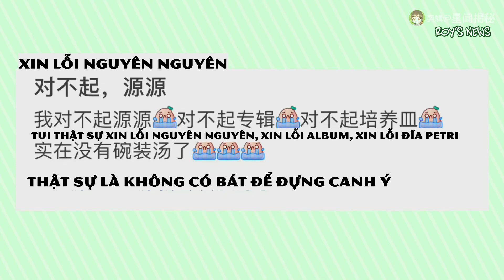[Vương Nguyên - Tiểu thang Viên tương ái tương sát]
Tôi chuẩn bị đĩa petri cho các em trồng cây mà các em lại lấy đựng canh???
Viên: Đĩa petri của anh Nguyên cũng hữu dụng quá đi 😌
(Nay anh Nguyên lại phải toát mồ hôi rồi)
cre: 星姐微博